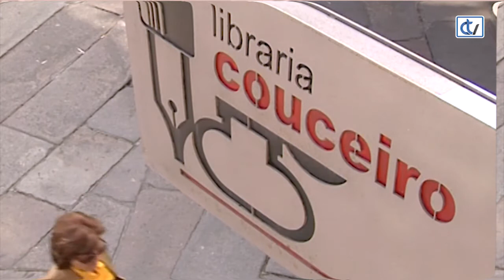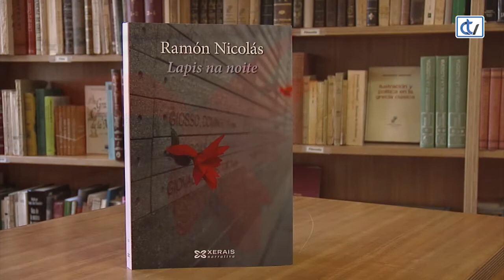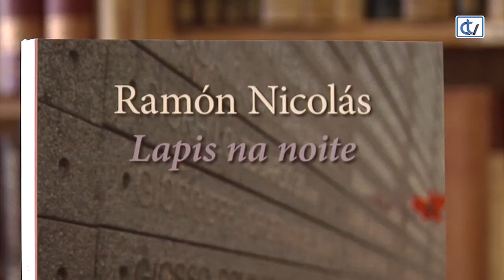Couceiro: Lapis na noite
A segunda novela do crítico Ramón Nicolás centra unha nova entrega na libraría Couceiro. "Lapis na noite", bebe no pozo da memoria de Galicia e Arxentina para percorrer épocas convulsas en que as ditaduras aniquilan as ilusións de liberdade.